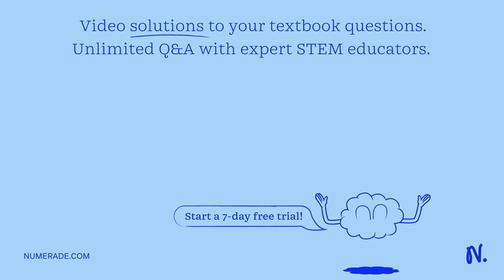5.A fully loaded military rocket has mass of 3.0 x 106 kB and the force of gravity on it at ground …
5.A fully loaded military rocket has mass of 3.0 x 106 kB and the force of gravity on it at ground level is 2.9 x 10 At what rate will the rocket accelerate during lift-off; if the engines provide thrust of 3.3 X 107 N? (6) Why will this acceleration not remain constant? boy = and his skateboard have combined mass of 60.0 kg: After an initial shove; the boy starts coasting at 5.5 mls along level driveway. Friction brings him to rest in 5.0 . If the combined force of x27;gravity on the boy and skateboard is 5.9 x 10? N, what is the average coefficient of Trolling) fiction between the driveway and the skateboard wheels?